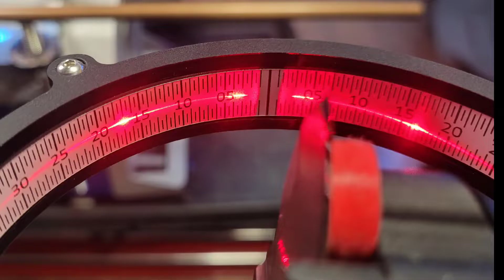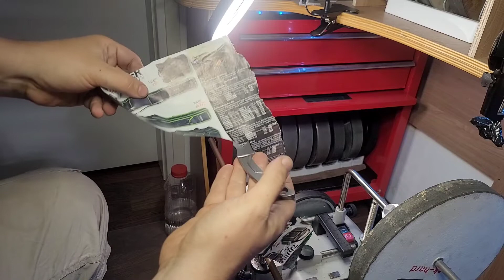Extrema Ratio NK1 a useful slicer neckknife done with Tormek T8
grinding routine was CBN 400,1200, 6 and 3 Micron diamondwheel, 1 and 0.25 rockhardfeltwheel